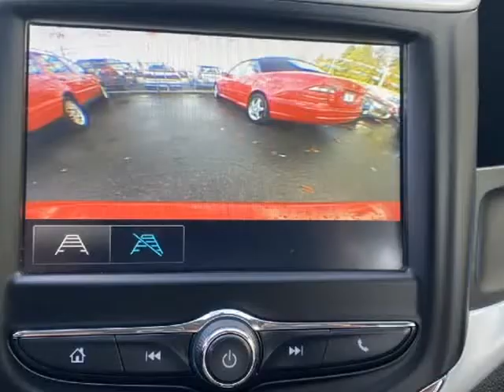2017 Chevrolet Sonic Auto LT - FINANCEABLE (Nanaimo, British Columbia)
Eddbarry Motors
2789 106th Street
Nanaimo